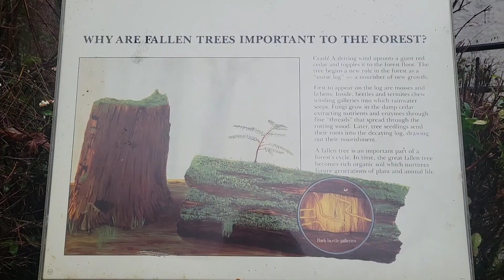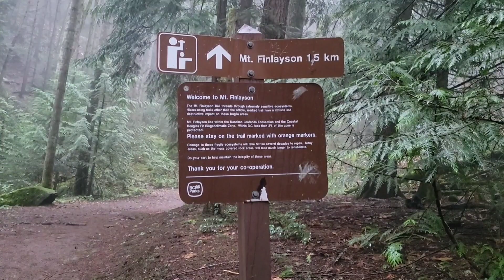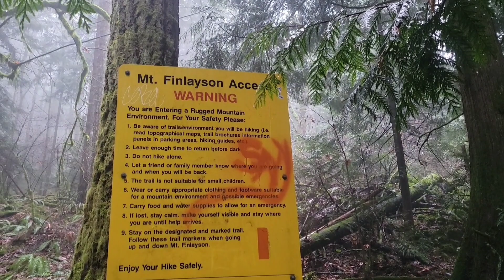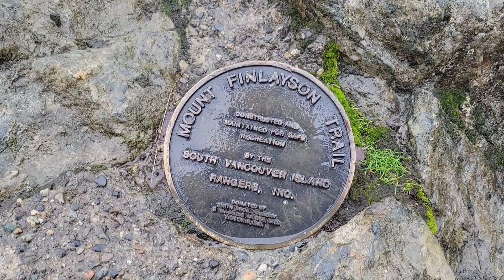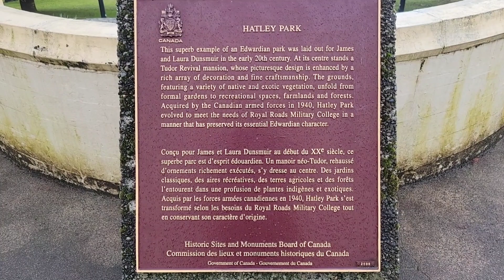Rainy hike and I found a path to an old Castle !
I hiked mt Finlayson under the rain , and next day I went to see the waves and found myself walking towards an old Castle. After that I walked along the beach and felt a calling from the ocean. So I went back to my Van, undressed And dived into the cold winter ocean! Enjoy, follow for more westcoast adventures!